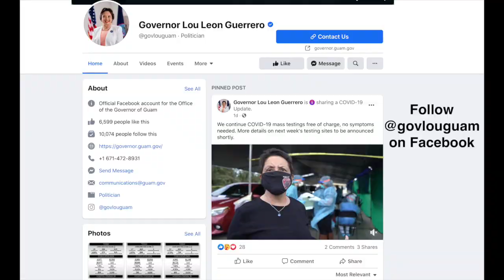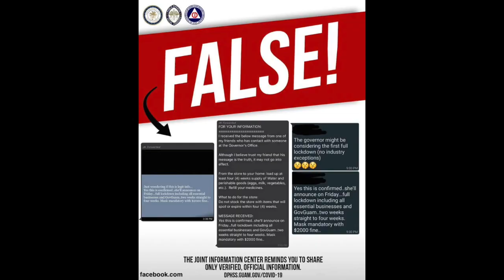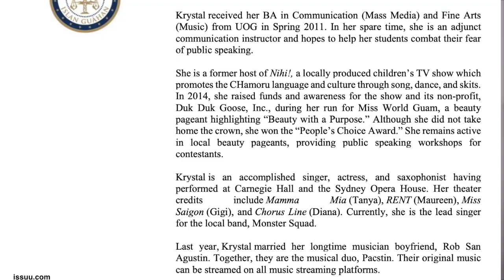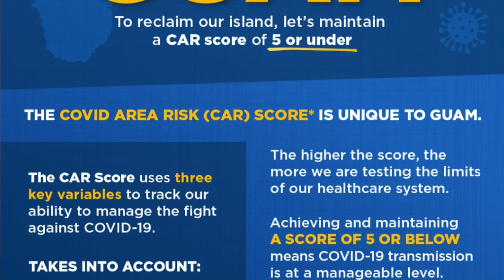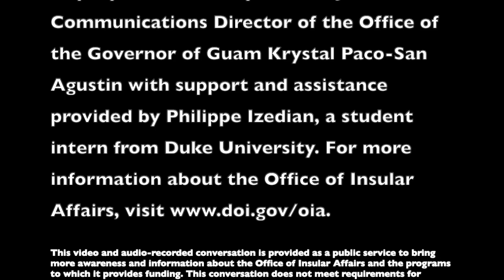Krystal Paco-San Agustin Directs Communications for the Governor of Guam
Let's get to know the Director of Communications for the Governor of Guam, Ms. Krystal Paco-San Agustin! She shares her work and how she supports communications on the priorities of the Governor Lou Leon Guerrero Administration.

INDEX:

Introduction - 00:45
Priorities of Guam Governor Lou Leon Guerrero - 4:57
Media Platforms used by the Office of the Governor - 7:10
OIA Guam Field Rep. Dong Choe Discusses Fighting Disinformation on Guam - 12:45
Former Work at KUAM News - 13:39
Transition to Government - 16:40
The Governor's Title Maga Haga - 19:17
Nomination for the 50 under 40 list on Guam - 21:31
Countering COVID-19 with "Strive For 5" -  27:31
Guam’s Sustainability Efforts - 29:33
Guam Relationship with the Federal Government - 33:55
Guam and the Military - 35:30
Operation Christmas Drop (the real one and the movie) - 37:50
Parting Thoughts - 40:27